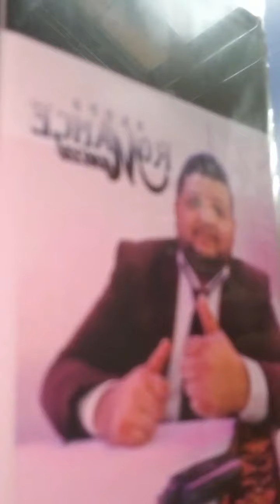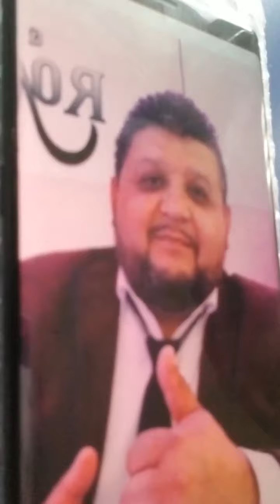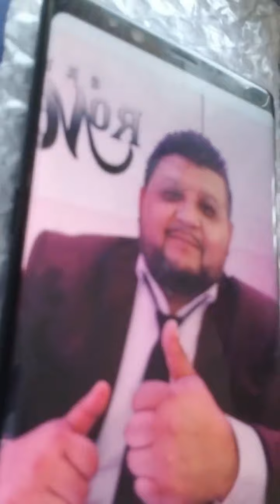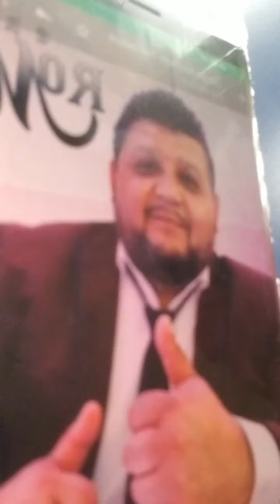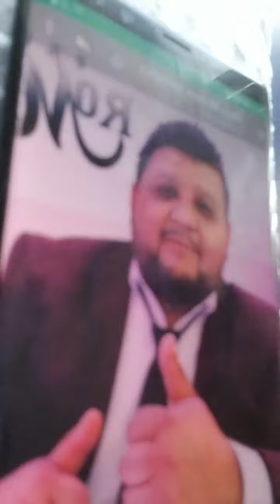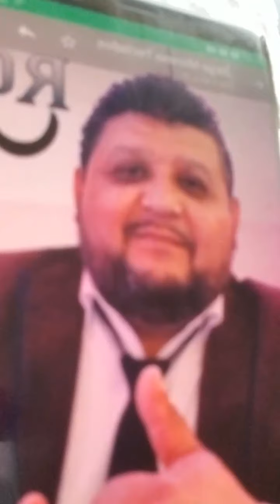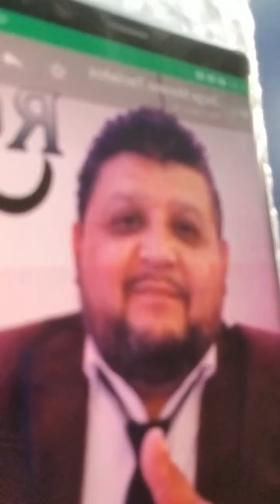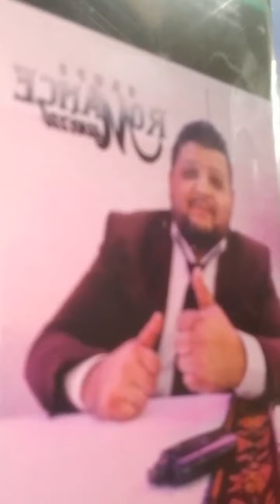Anecdotas Pegasseras con Jorge Moreno ex Grupo Diamante y Ahora Romance Musical